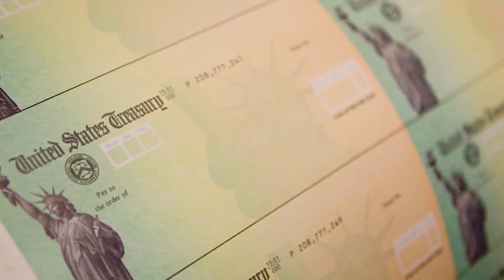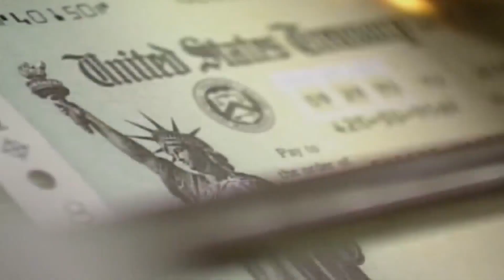Cori Bush sworn in, becomes first Black woman to represent Missouri in Congress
Cori Bush, a former community organizer, was sworn into the 177th Congress on Sunday, becoming the first Black woman to represent Missouri, as well as the state’s first registered nurse to serve in Congress.